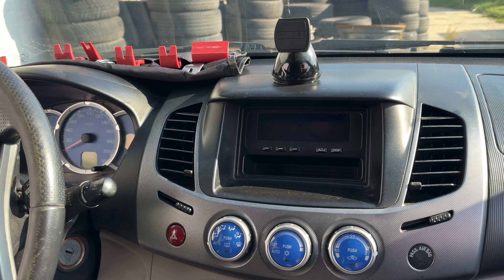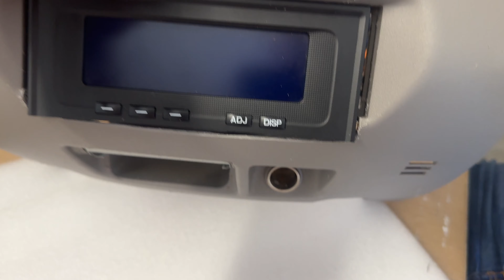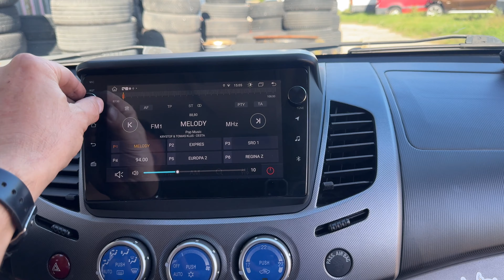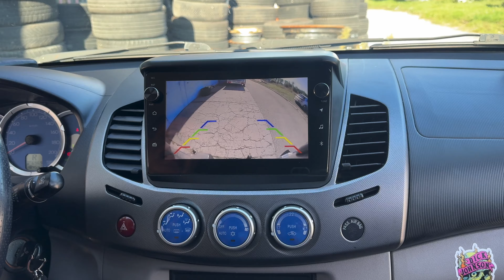Android CarPlay radio Mitsubishi L200 removal perfect radio + camera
Today we reassembled a large radio with 10" LCD IPS and Android 13 system with GPS. Watch the video :)
The radio has wireless CarPlay and AndroidAuto
This LARGE 10" LCD with buttons on the LCD - Android 13 - Octo core processor 4 GB + 64 GB system has Bluetooth inside - Apple and Android mobile support, GPS navigation Sygic and WAZE.
We also added a reversing parking camera.
We moved the upper original display to the lower part where the radio used to be.
We had to modify the opening a little so that everything could fit in there.

Android 13 system
Fast 2.0 GHz processor
Carplay + AndroidAuto
QLED display 1280 x 720
GPS Waze + iGo + Sygic
RDS radio
4 / 64 GB memory
Bluetooth 5.0
2x USB input
Video playback
Wireless Carplay and Android Auto
Camera input

Dnes sme znovu montovali veľke radio s 10" LCD IPS  a s Android 13 systemom  s GPS .Pozrite si video :)
Radio ma bezdrotovy CarPlay a AndroidAuto
Tento VEĽKÝ 10" LCD s tlačidlami na LCD -Andorid 13 - Octo core procesor 4 GB + 64 GB systém má vo vnútri Bluetooth - podpora Apple a Android mobile , GPS navigácia Sygic a WAZE .
Pridali sme aj cúvaciu parkovaciu kameru.
Horný original displej sme presunuli do dolnej časti kde bolo povodne radio.
Museli sme trošku upravit otvor aby tam vsetko vošlo.